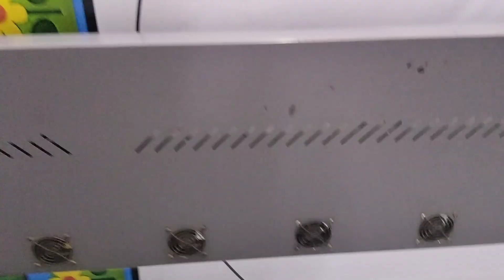Panaflex Printing Karachi online order||03347779297|| online printing services in Karachi Pakistan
Lahore Office online order 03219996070